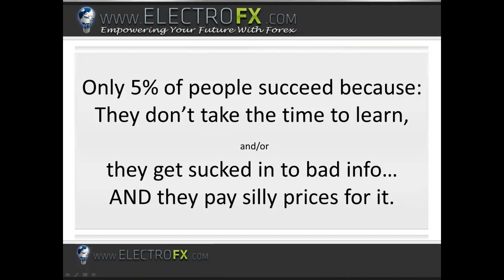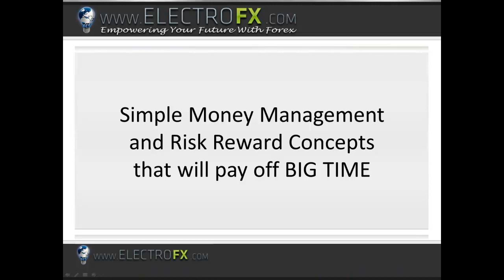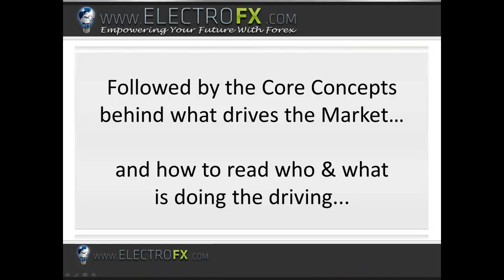Free Forex Price Action Training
Free Forex Price Action Training is available and online.
Don't pay extortionate prices just to figure out if Trading is something for you or not. These guys charging $7000-$10000 make me sick!

Come and get your Free eBooks now and learn all about Forex itself and Trading using Pure Price Action Trading techniques along with solid trade management and good risk : reward.